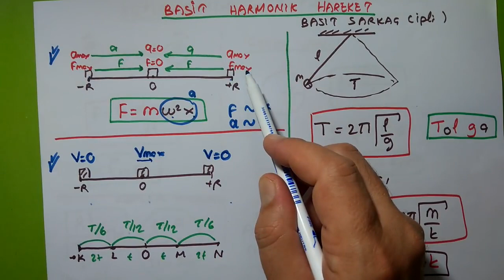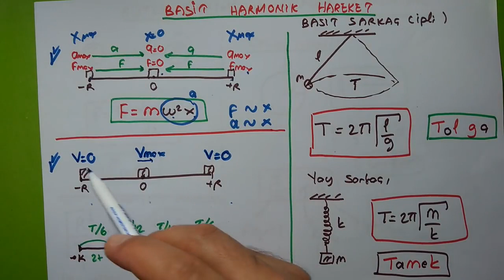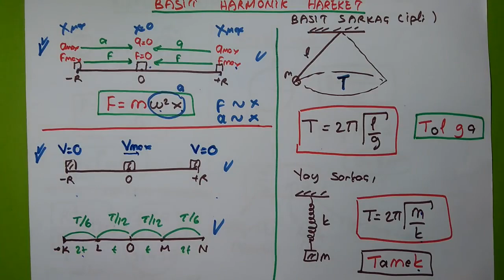👍SINAV ÖNCESİ BUNLARI UNUTMA 💯# HER SENE KESİN SORU CIKAR !!!